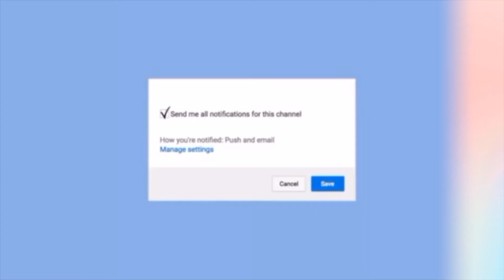HERO (Mariah Carey) cover | Brianne Matthews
REQUIREMENTS TO WIN THE SHOUTOUT !!!
3. TURN POST NOTIFICATIONS ON!!!
4. AND ANSWER THE QUESTIONS I ASK YOU IN THE BEGINNING IN THE COMMENT SECTION ❤️❤️
                     GOOD LUCK 💗💗

My channel consists of vlogs, music covers and more!!! I love feedback from you guys so comment some videos you would like for me to do!! I love all of the support from you guys and it makes everything so much fun. Join the Brie fam today 🤍🤍

THE BEST APPLE CIDER VINEGAR GUMMIES OUT THERE!!